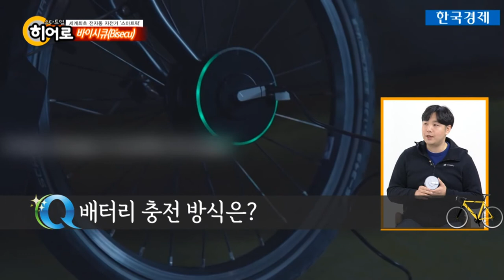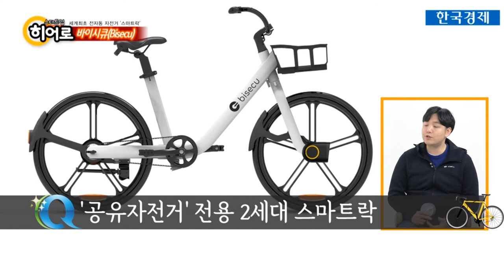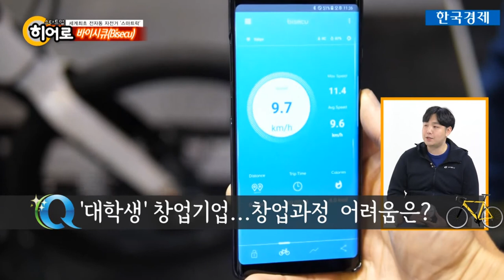세계최초 전자동 자전거 스마트락 '바이시큐'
씨엔티테크 전화성 대표가 진행하는 한국경제 TV '테크본색'
IT와 ICT라는 한정된 범주에서 벗어나, 4차 산업혁명과 기술 혁신을 선도하고 있는 테크 이야기를 폭넓게 소개하는 프로그램.

스타트업히어로- 세계최초 전자동 자전거 '스마트락'(바이시큐)